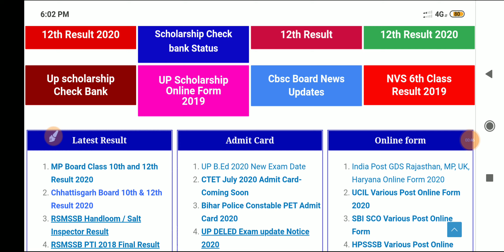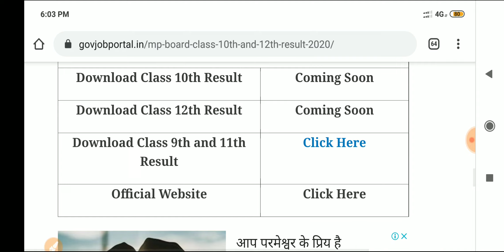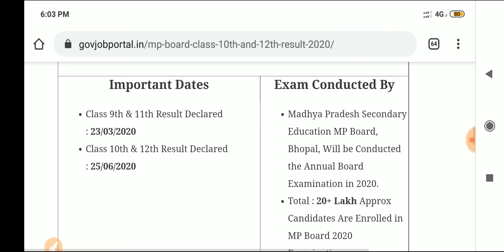Mp Board Result 2020 | Madhay Pardesh Board 10th Class Result 2020 | Mpbse Result Kab Aayega Mp boar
Mp Board Result 2020 | Madhay Pardesh Board 10th Class Result 2020 | Mpbse Result Kab Aayega
Mp board Result 2020 | mp board 10th 12th Result Date | Mp board Grace Marks | Mp board latest news

Bas qu
Dosto hum iss video main mp board ki 10th 12th class main aapko kitne subject main grace milta hai or aap finally 10th 12th ka result kab tk aayega yeh sari kuch jankari iss video main di gai hai.

1. mpbse result 2020 kab aayega
2. mp board 10th result 2020 kab aayega,
3. mp board 10th 12th result 2020 kab aayega
4. Mp board 10th class result date
5. How to check mp board result 2020
6. Mp board 12th class result date 2020